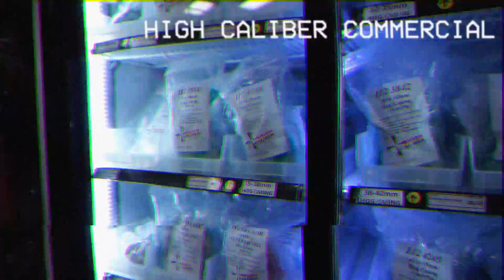Luke Moore Cinematics Demo Reel 2019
Whatever your project, we can make it work.